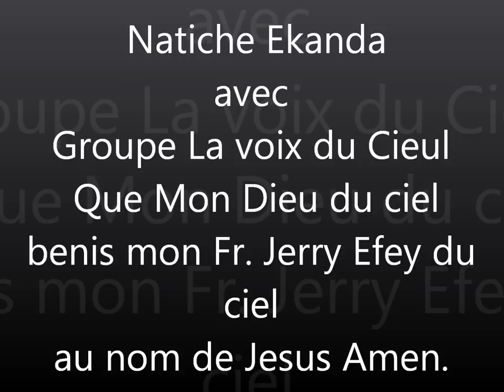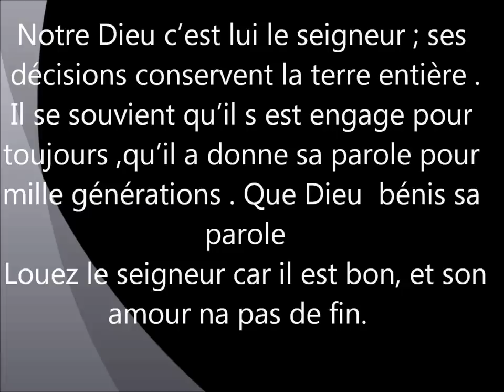ADORON L ETERNEL NATICHE.wmv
M son :
Lenaty production
Pressante
Fr. natiche ekanda
Avec
Groupe la voix du ciel
Notre Dieu c'est lui le seigneur ; ses décisions conservent la terre entière .
Il se souvient qu'il s est engage pour toujours ,qu'il a donne sa parole pour mille générations . Que Dieu  bénis sa parole